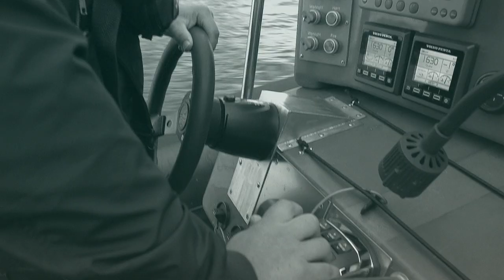OFFICIAL - Where's The Party? By Carlsberg - feat. Axwell - August 31 Stockholm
On August 31st, Axwell turned Stockholm into the Centre of the Universe, ending the summer with an EPIC House Party hosted by Where´s the party? By Carlsberg. The turnout was amazing. 10 000 people turned this pop-up night club into Axwells largest solo performance in the Nordics - EVER!!

With 240 square meters of LCD screens, a sound system to set of a tsunami and a DJ booth filled with the sharpest talents as well as the greatest shining star in House music. Carlsberg turned a late summer night, into mind blowing magic.